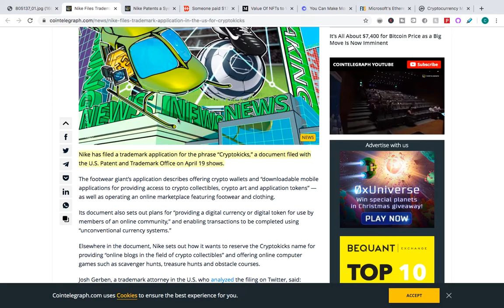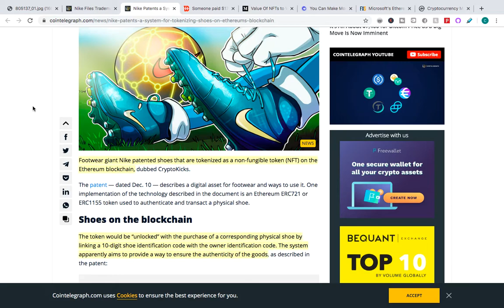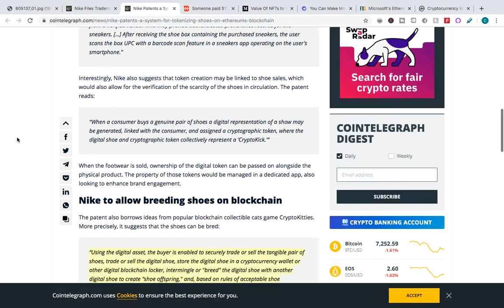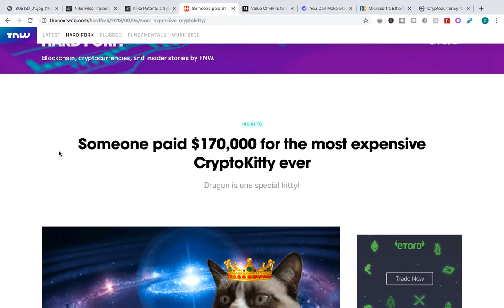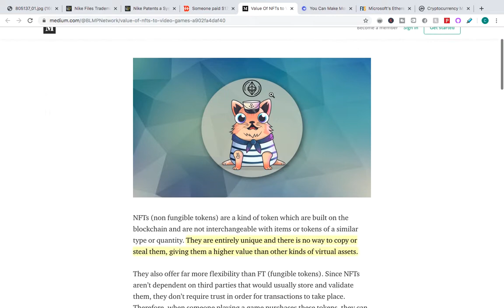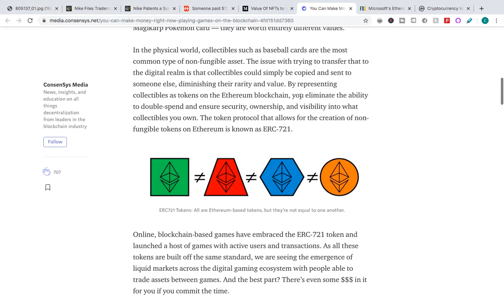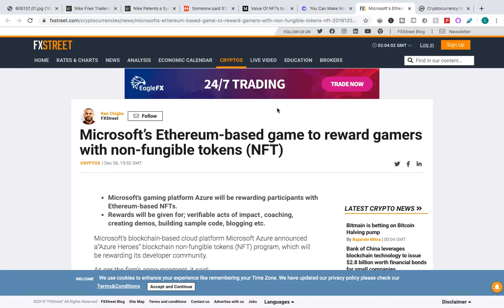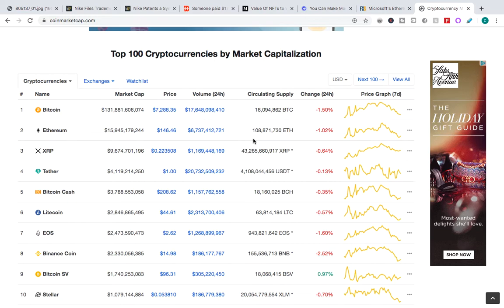Nike On The Blockchain And The Rise Of Non-Fungible Tokens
Thank you for supporting the channel. You’re the best!
On DEC. 10, 2019, The US Patent Office issued sportswear brand Nike‘s patent for its blockchain-compatible sneakers dubbed “CrpytoKicks.” When you buy a pair of the “CryptoKicks,” you’ll also receive a non-fungible token (built on the ethereum blockchain) attached to a unique identifier of that shoe. As a result, there is digital scarcity of the digital assets, as their production is effectively tied to the production of real sneakers. In addition, user will have the ability to trade digital shoes, and "breed" digital shoes and have the option of trading, buying, and selling them. There is an ongoing trend of gaming companies as well, and now companies such as Nike offering non-fungible tokens (NFT). What does this mean for ethereum? Watch the video and find out!